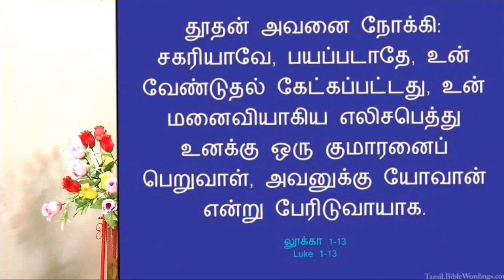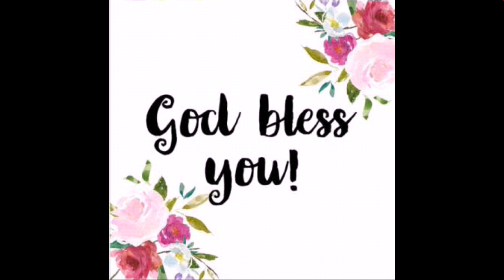May Month Promise Message | 2019 | Rev.R.J.Christy Benny